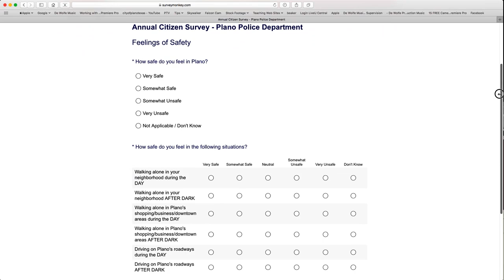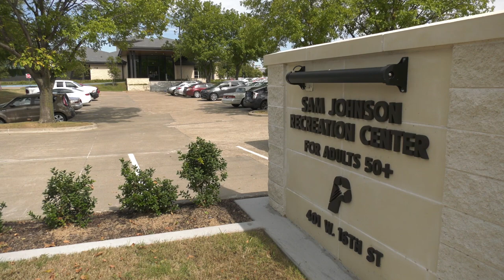Plano City News for May 13, 2022